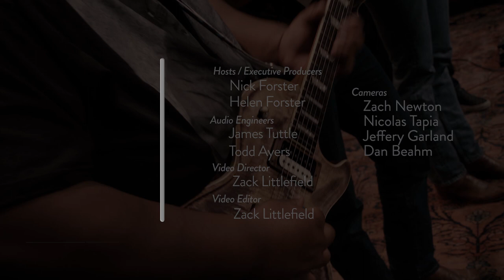eTown On-Stage Interview - Christone "Kingfish" Ingram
Young guitar virtuoso Christone "Kingfish" Ingram discusses his career's lightning-quick rise with eTown host Nick Forster.